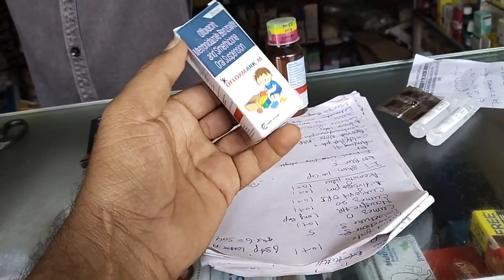itna achcha dress man khush ho gaya 🥰hublivlogs